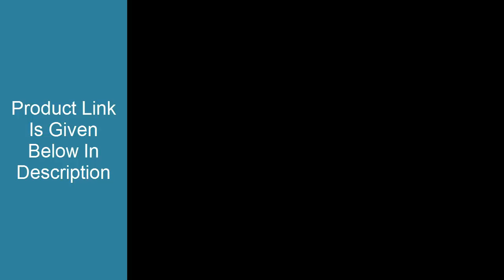The K585 keyboard gets rid of those extra keys and keeps the most useful ones in a slim & portable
Connectivity Technology USB-C
Brand Redragon
Number of Buttons 42
Keyboard Description Gaming
Number of Keys